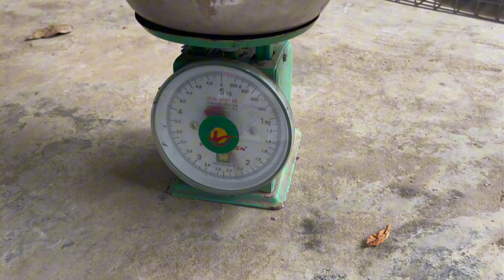Theo các bạn đây là rắn hổ trâu hay là ráo đen mà to quá trời vậy ? ….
Mình nghĩ hổ trâu và ráo đen là một, quý vị và các bạn xem video ủng hộ gia đình huynh vlogs và cho mình biết câu trả lời ở phần bình luận nhé ( cả làng cứ cãi nhau chưa có hồi kết) xin cảm ơn.